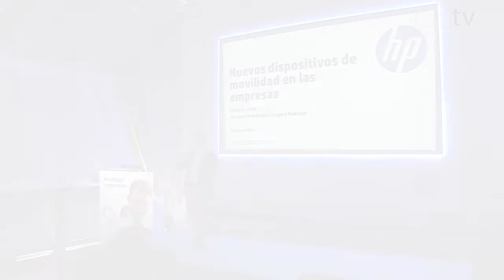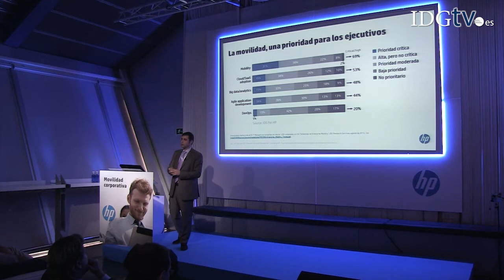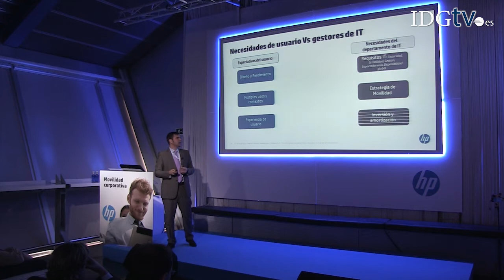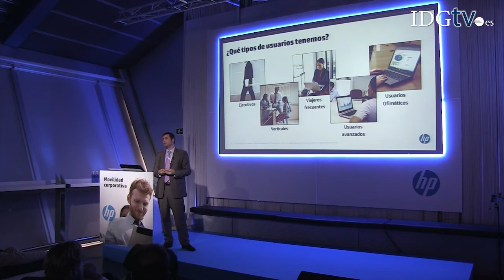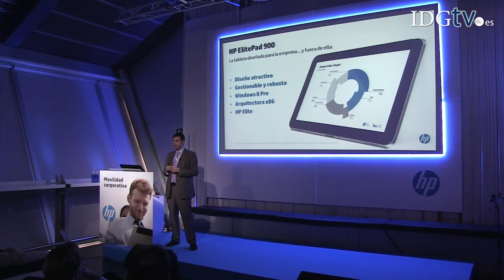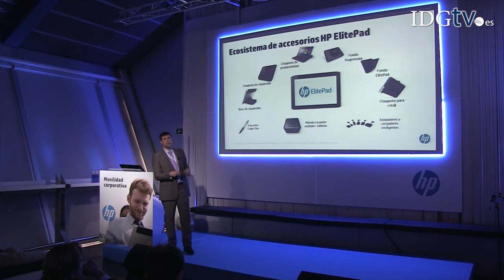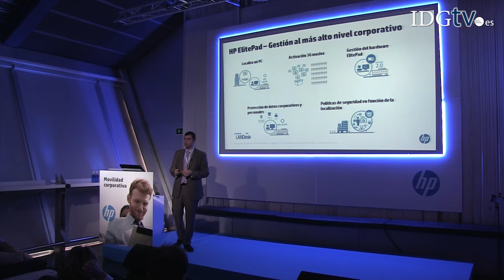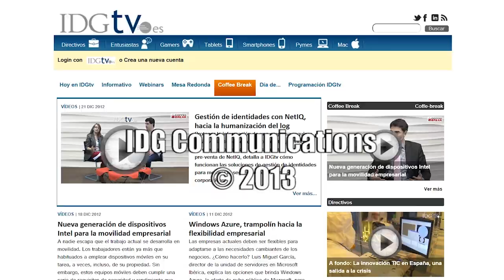Nuevos dispositivos de movilidad para la empresa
Marco Viejo, responsable de portátiles profesionales de HP, inicia esta presentación sobre nuevos dispositivos móviles para la empresa hablando de la evolución que HP ha tenido en el mundo del tablet profesional desde que en 2002 se pusiera en el mercado el modelo TC 1000, hasta el ElitePad 900 actual. Asimismo, hace un repaso a las necesidades manifestadas por los directivos de TI de grandes empresas en cuanto a la movilidad y cómo HP da respuesta a las mismas con su tableta profesional ElitePad 900, basada en Windows 8 y con tecnología de Intel, a la que ha dotado de un amplio catálogo de accesorios y herramientas de gestión que cubren las necesidades tanto de TI como de los gestores de negocio.